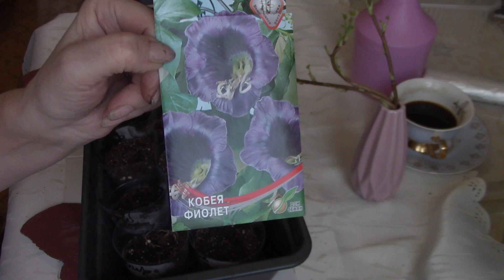Как посеять мирабилис и кобею.